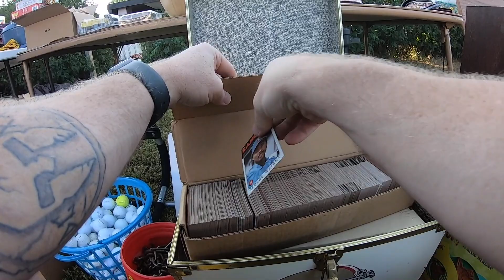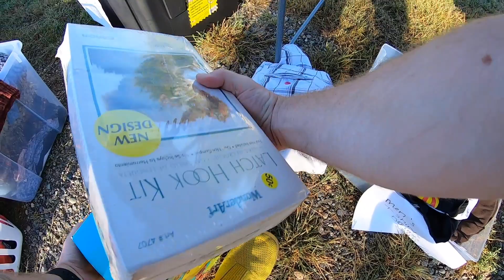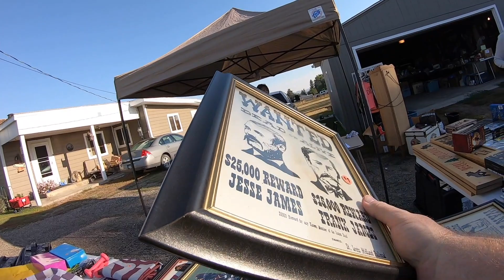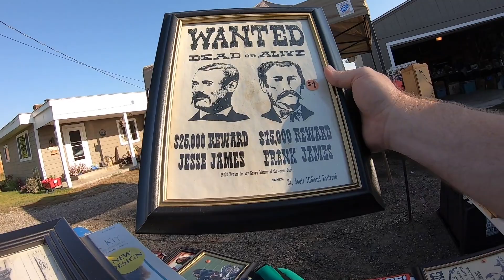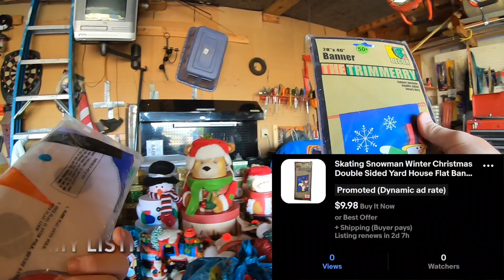STUDY THOSE GARAGE SALE LISTING PHOTOS BEFORE YOU HEAD OUT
Lots of sourcing trips are true shot-in-the-dark scavenger hunts. You just don't know what each sale might have. But for those that advertise ahead of time with photos, make sure you scan through to spot anything potentially interesting, and do the research ahead of time. It can help you make great scores!

* First-time users can get between $10 and $200 in credit after their first purchase!

Mail Call:
The Mountain